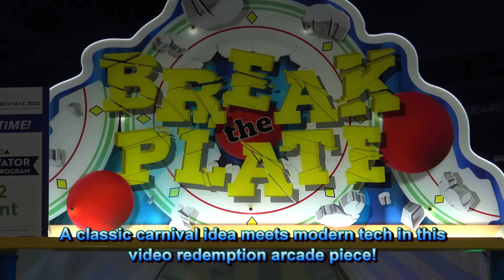Break the Plate